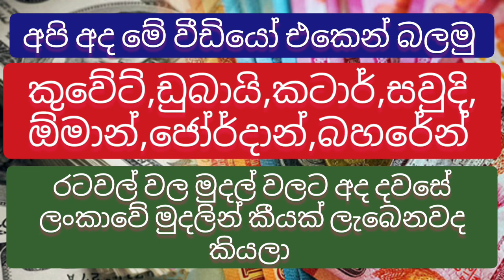Exchange rate 01th october 2022 |currency |kuwait exchange rate |remittance |dinar rate |riyal rate